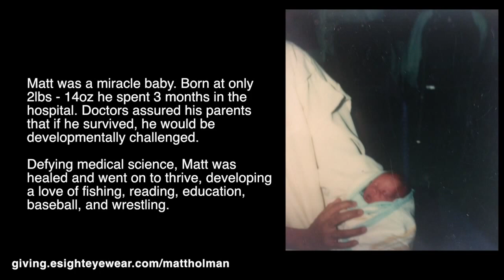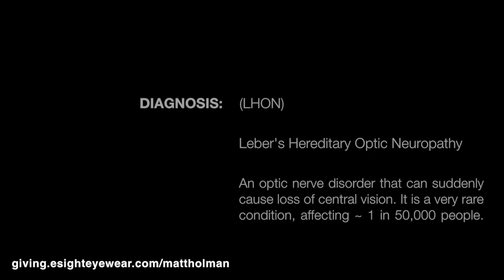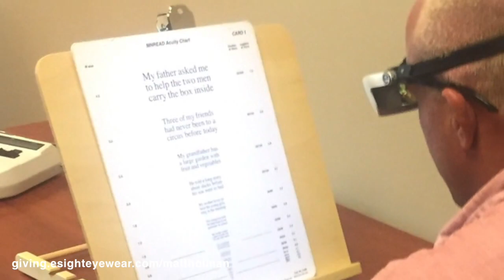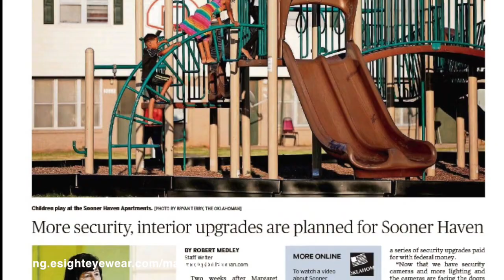Matt Holman's eSight Fundraising Campaign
Matt Holman's eSight fundraising campaign goal is $9995.00 for the glasses.

ABOUT FUNDING MATT'S eSight EYEWEAR
CauseVox is the platform that supports the donations toward the $9995 cost of the glasses. When the goal of $9995 is funded, all proceeds will go directly to eSight Eyewear and they will issue Matt's glasses. No additional fees are incurred and no private persons will receive any monies from this donation. Thank you for your support.

About Matt Holman
Born at only 2lbs – 14oz he spent 3 months in the hospital. Doctors assured his parents that IF he survived, he would never be a healthy and thriving child. Defying medical science, Matt was healed and went on to develop a love of fishing, reading, education, and wrestling.

Matt's High School career ended in in 1997 and lists him as winning among other things:

- 2 consecutive state titles
- 2 consecutive national championships
- 5A wrestling titles for Choctaw High School  winning 48 of 50 matches in his senior year
- nominated by the Oklahoma Coaches Association for a Jim Thorpe Award
- a spot on the US Junior squad
- the 123-pound title at the Junior Greco-Roman and Freestyle Nationals in Fargo, ND in July 1997

Matt was offered and accepted a wrestling scholarship to attend Oklahoma State University in the fall of 1997 and hoped to study pre-med and attend medical school in his future. His life seemed to be on an upward trajectory.

Then in his Junior year at university, things drastically changed for Matt.  At only 21, he was diagnosed with Leber's Hereditary Optic Neuropathy. It's rare. There is no cure. Matt has lived 20 years as a legally blind person.

He is a single dad raising his 18month old daughter named Charlie whom he loves and cares for every single day.

In the video, Matt explains how he adjusted his life after blindness, the experience of trying the eSight eyewear v.3, and not only reading for the first time in 20 years but also really seeing his little daughter Charlie for the first time.

Thank you in advance for considering support of this fundraising appeal to help Matt and lil'Charlie acquire the funds to cover the expenses of the eSight eyewear. Your support is a blessing and helps them get closer to a much fuller life experience.

- The Holman Family